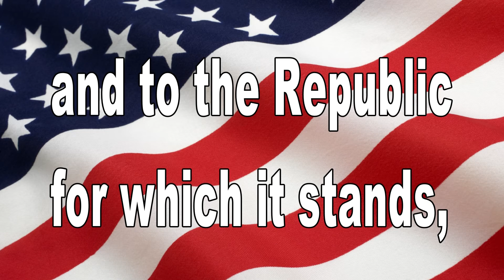January 6, 2017 BHS News